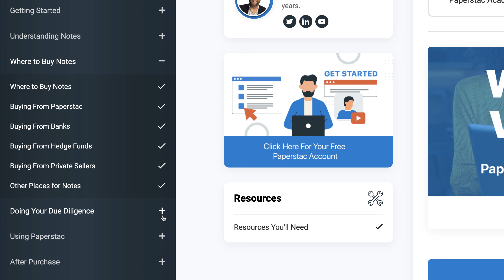Due Diligence Differences for Land Notes Versus Mortgage Notes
In this episode, we talk about differences in due diligence for land notes versus mortgage notes.
To start with, due diligence, or DD is a process that is used to investigate and verify information about a potential investment before making a decision. The due diligence process for note investing can vary depending on the underlying collateral, or the type of real estate that the note is attached to.

When it comes to land notes versus mortgage notes what you look at to determine value can be both similar and different as far as your due diligence process and what you need to consider before making an investment decision.

For land notes, due diligence may include researching the property's ownership history, zoning and land use restrictions, property boundaries and survey, and any outstanding liens or encumbrances on the property. Additionally, it can include inspecting the physical condition of the property and assessing any potential environmental hazards. This will all help with determining the value.

For mortgage notes, due diligence may include researching the borrower's creditworthiness, income, employment history, and payment history on the loan being considered for purchase. It can also include an assessment of the property securing the loan, similar to land notes due diligence.

Overall, the due diligence process for land notes and mortgage notes have similarities, but also have different focus depending on the type of asset.

00:00 Introduction & Holiday Plans
03:10 Due Diligence for Land Notes Vs. Mortgage Notes
04:08 What's The Collateral
04:55 Establishing Collateral Value
09:28 Worst Case Scenario
11:58 Tracking Chain of Title
19:02 Note Investing Education

🔊 SPEAKERS:  Rick Allen & Brett Burky